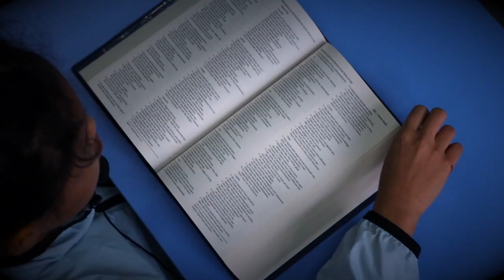HKAA Dr. Soontorn Thanteeraphan Chaplain Interview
👋 Meet Dr. Soontorn Thanteeraphan - HKAA Chaplain and Ethics teacher. He is responsible for helping students discover the spiritual aspect in their journey to academic excellence.

👉 Dr. Soontorn supports the spiritual growth and development of students. He provides counselling, organization of community events for students, staff, and parents at HKAA.

🌱 HKAA is a Safe place to grow 🌱

👨‍🎓 If you are looking for a great school, consider applying to HKAA

👉 Come and visit us to find out for yourself

🎵 Psalm 40:3
He put a new song in my mouth, a hymn of praise to our God. Many will see and fear the LORD and put their trust in Him.